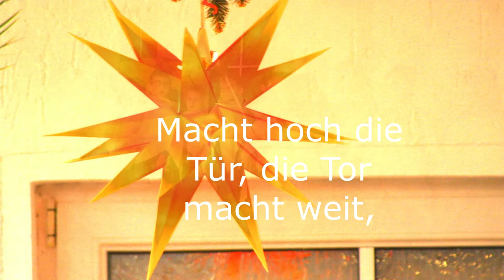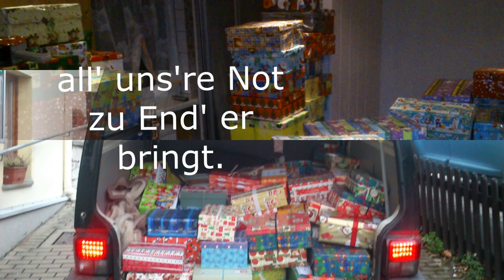Macht Hoch Die Tür - Karaoke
Acoustic-Session zum mitsingen, wenn grad keine Beigleitmöglichkeit
vorhanden ist oder einfach nur instrumental genießen.